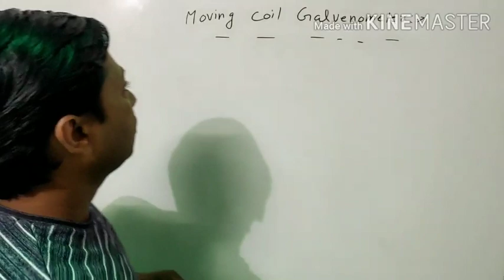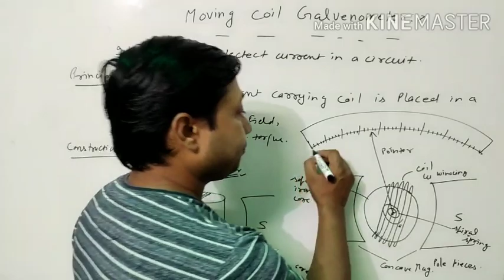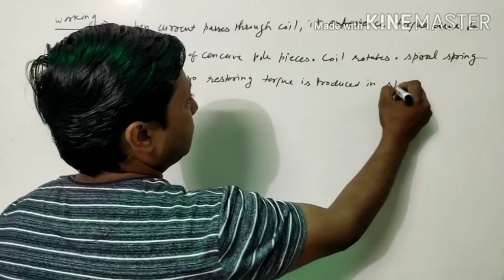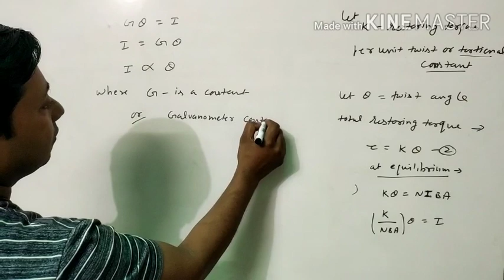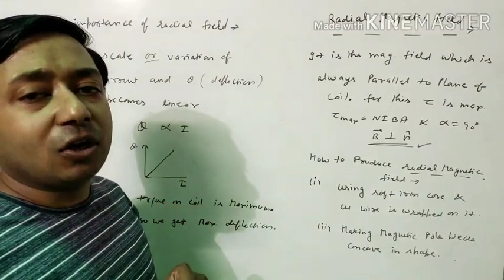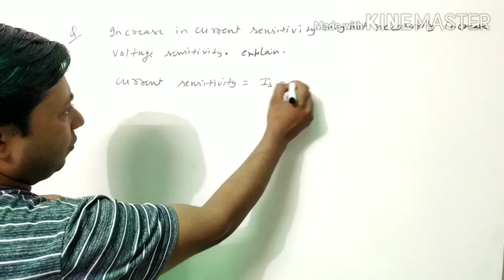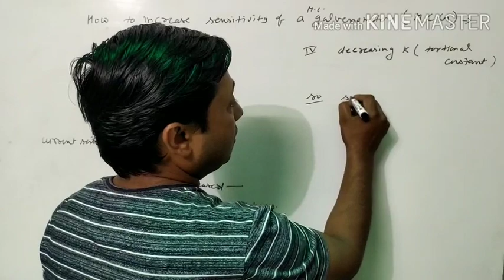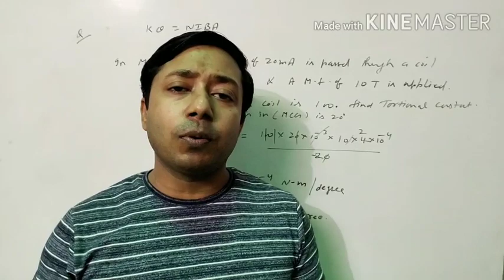08#magnetics#Moving coil galvanometer (MCG)For CBSE, ICSE &OTHER BOARDS# By Manoj Gupta (MG)Sir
Dear students
to get all videos of class 11th
mcg
moving coil galvanometer
full lecture
complete theory